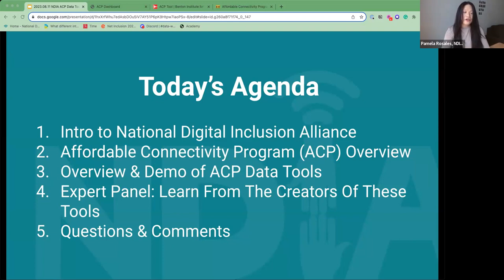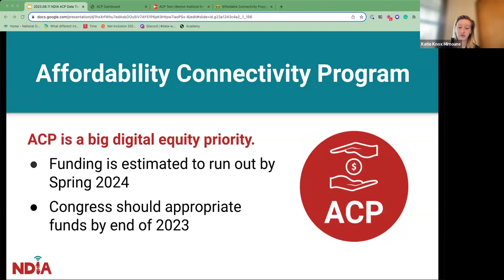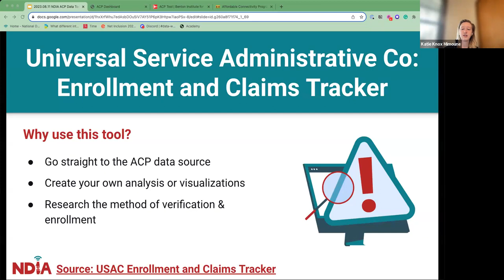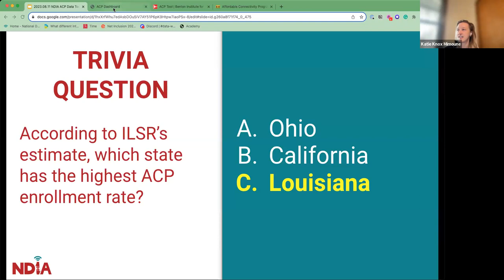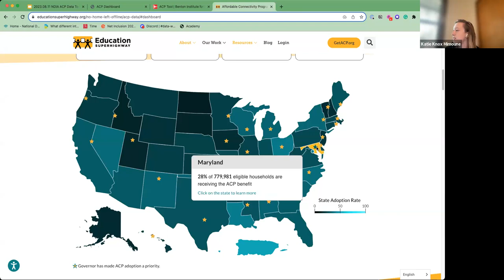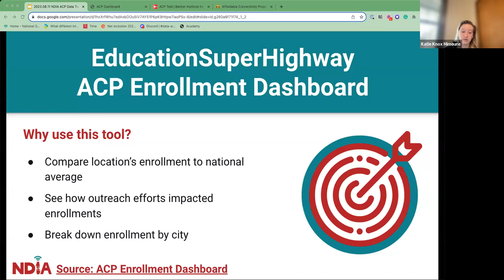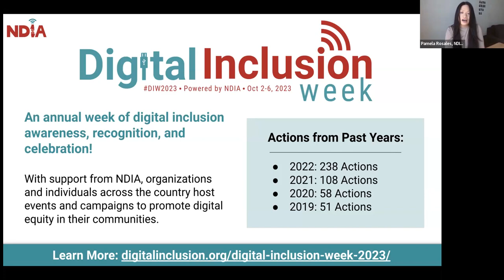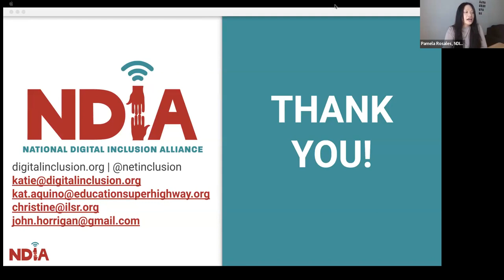NDIA: ACP Data Tools & Dashboards Webinar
In this webinar we introduce attendees to several key tools and dashboards that make ACP data more digestible and actionable. Attendees will also be able to hear directly form the creators of these tools about what needs informed the creation of these tools and what assumptions went into them.

Attendees will have a better understanding of ACP data and how it can inform their work. They will also gain deeper knowledge of the different methods & intentions that differentiate the various ACP tools.

Special Presentation by Katie Knox Mimoune, Data & Research Manager at NDIA

Expert Panelists include: Katherine Aquino (Education Superhighway), Christine Parker (Institute for Local Self-Reliance) and John Horrigan (Benton Institute for Broadband & Society)